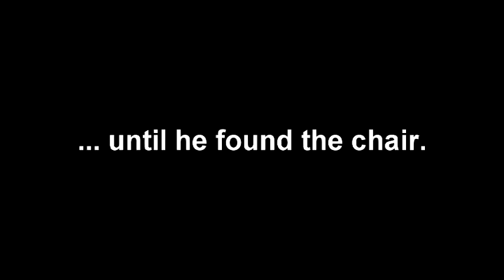David FIDM Trailer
FIDM Trailer